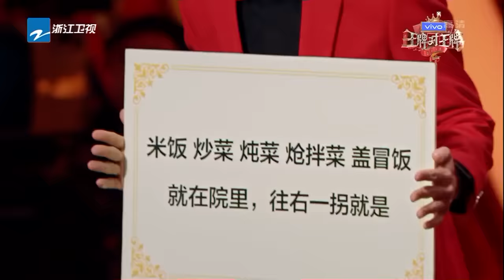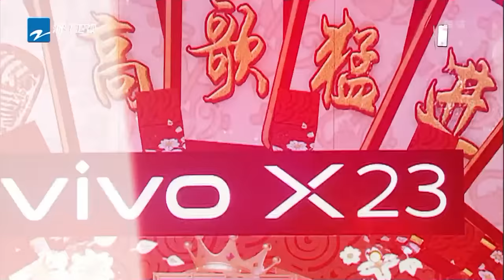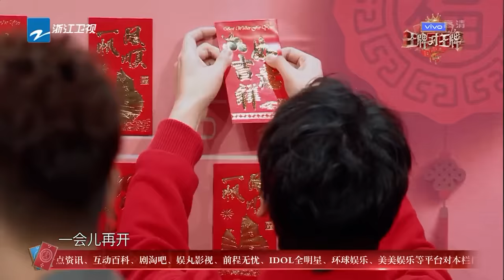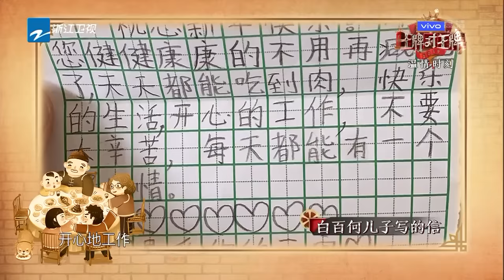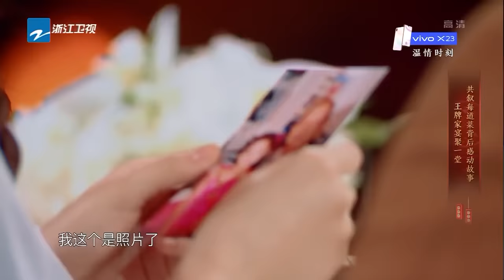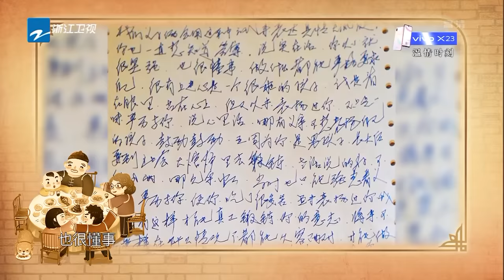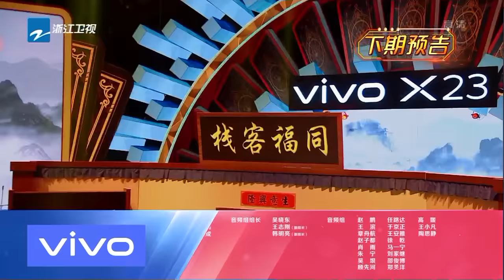【EP5】王牌家族遭遇原队长白百何挑战！华晨宇听力开挂化解高难度混音游戏 《王牌对王牌4》 20190301 [浙江卫视官方HD]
《王牌对王牌4》02/01起每周五晚热播！
本期看点：硬核蹦迪&混音游戏新考验！华晨宇惊艳改编《济公》主题曲 中华小曲库听力开挂惊呆全场。

《王牌对王牌》第四季是浙江卫视推出的原创室内竞技真人秀节目，由沈腾、贾玲、华晨宇、关晓彤担任固定MC。